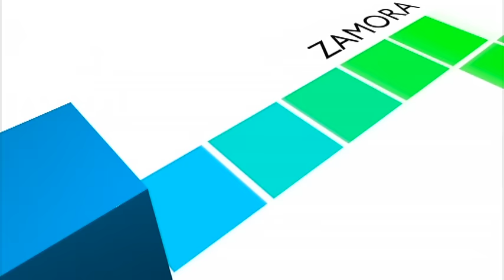Informe de la reunión Mesa Sectorial